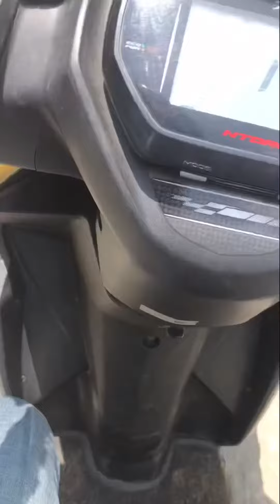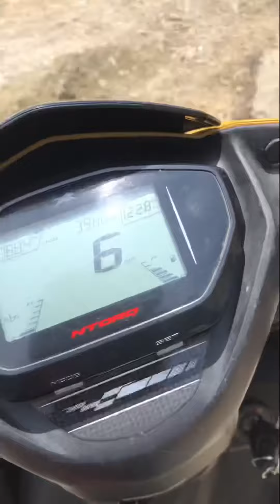Sasradhara to pang#danger way #⚠️⚠️⚠️😱😱😱